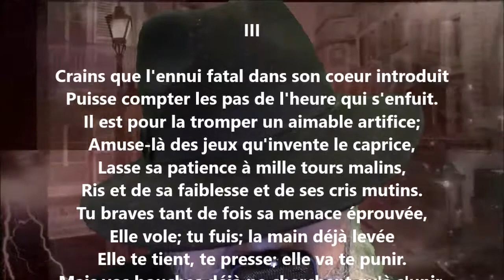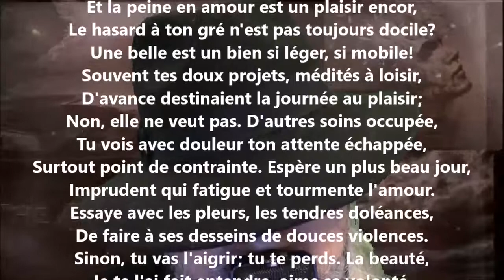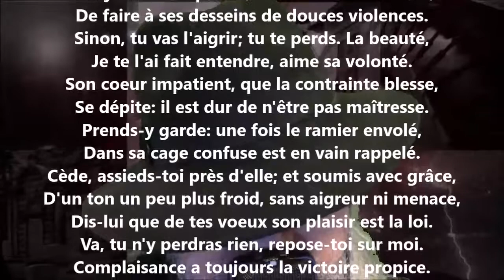L’art d’aimer III - André Chénier lu par Yvon Jean